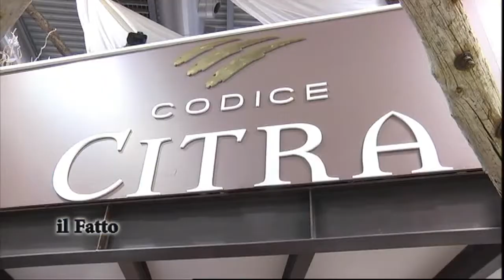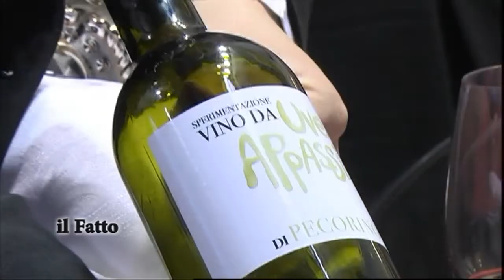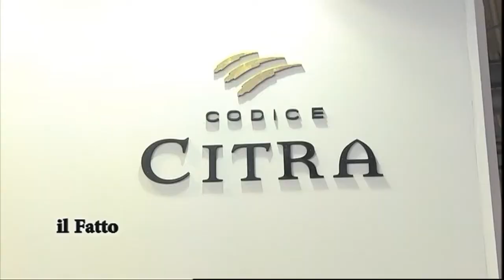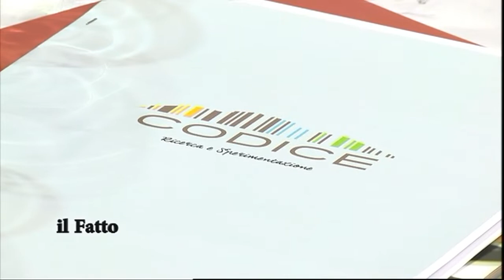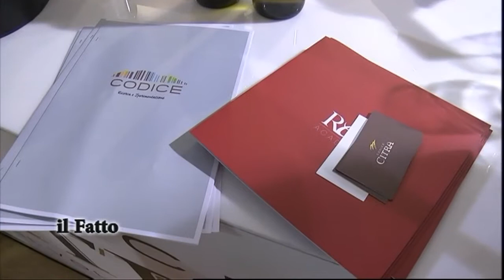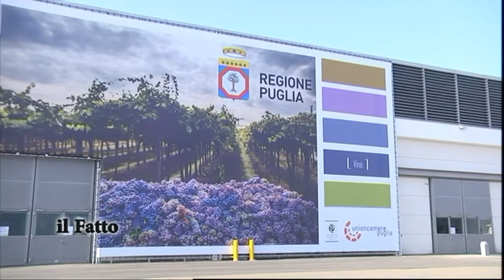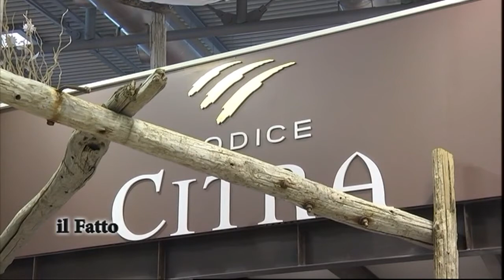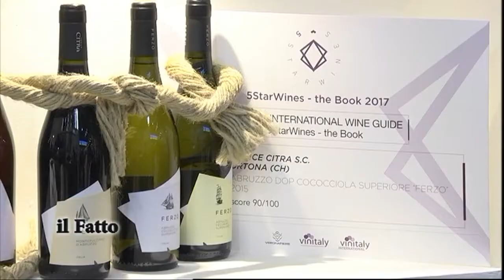IL FATTO - Vinitaly 2017, le novità di Codice Citra